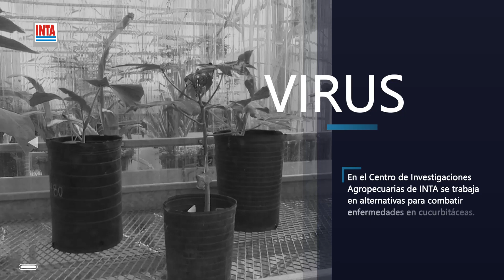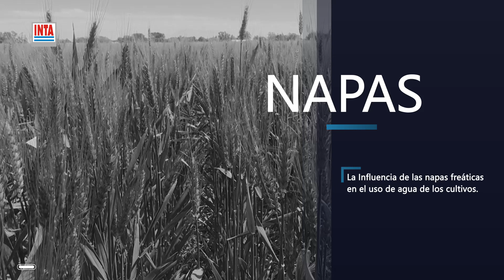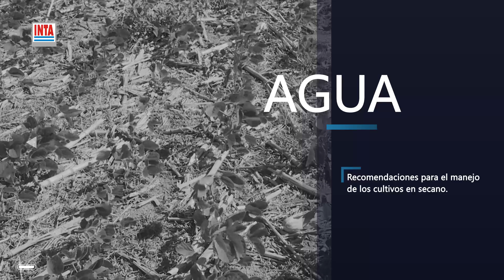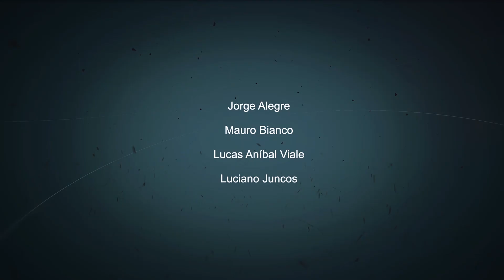Una vuelta por el INTA - Canal U - 2018 - Programa 5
La napa freática y el uso de agua por los cultivos - Importancia del agua en los cultivos - Huerta comercial en Alejo Ledesma - Deshidratador solar - Algodón en Cruz del Eje - Virosis en cucurbitáceas. Jun/18